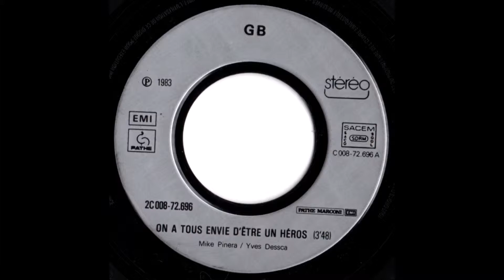GUY BONNARDOT - On a tous envie d'être un héros (1983)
"On a tous envie d'être un héros" est la face A du dixième 45 tours de Guy Bonnardot, enregistré sur Disques Emi-Pathé